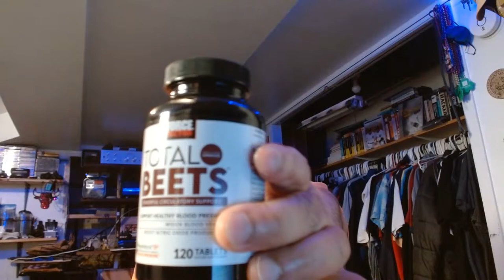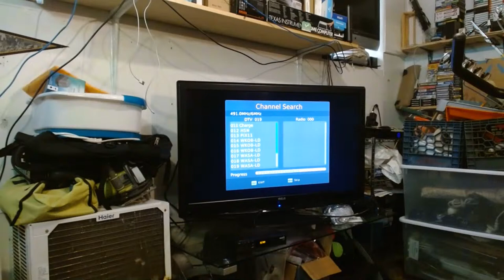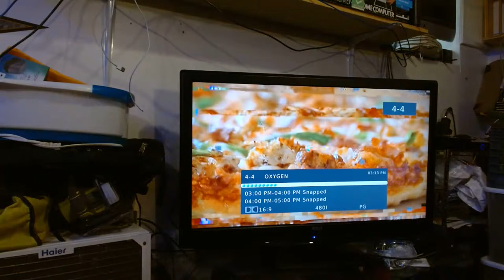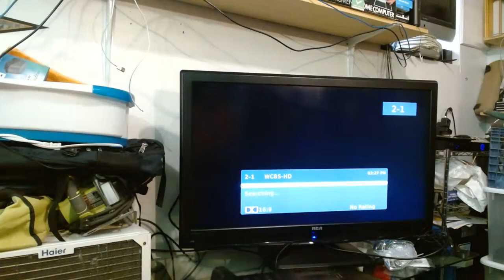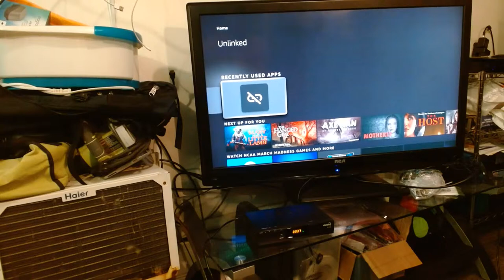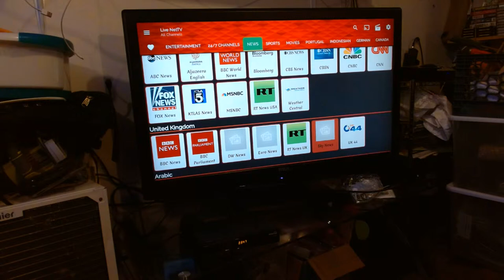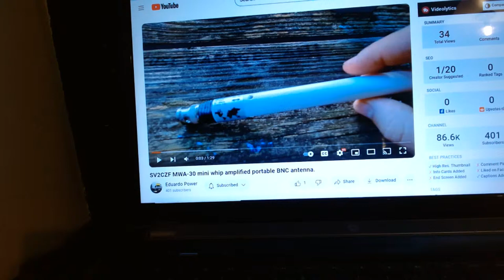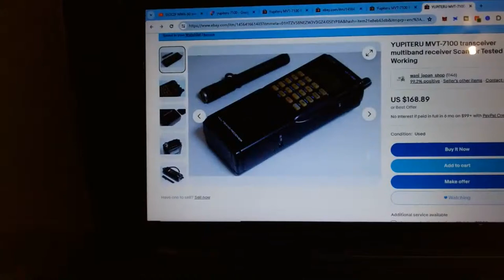Danny Shortwave And Radio DX Live Stream #110 4/8/2024 Solar Eclipse Special